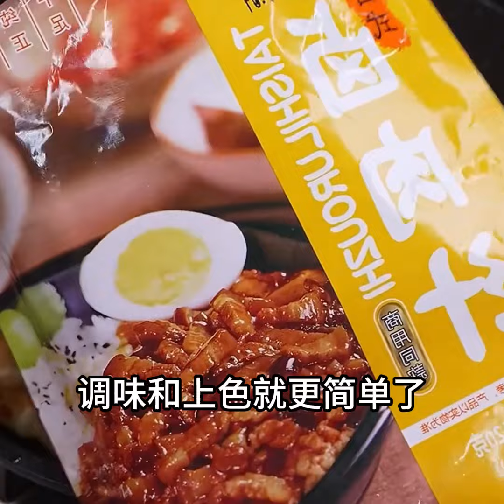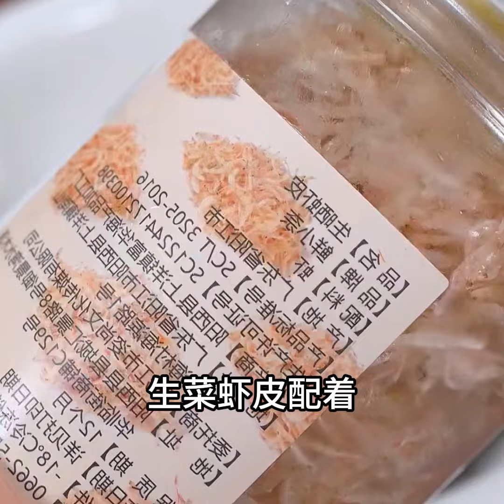最受歡迎的22道家常菜最後壹道絕了（附時間軸）美食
最受歡迎的22道家常菜最後壹道絕了
00:03 鹵肉飯
01:25 醬大骨
02:00 肉沫豆腐
02:25 炒豬肝
03:21 羊肉湯
04:27 鹽焗雞煲
04:45 紫菜蛋花湯
05:17 酸湯魚
05:59 涼拌黃瓜
06:31 剁椒金針菇
07:05 肉沫蒸蛋
07:57 豬肚湯
08:38 生炒排骨
09:28 辣椒炒牛肉
10:17 煎魚
11:11 牦油生菜
11:48 泥鳅湯
12:27 紅燒茄子
13:10  腌蘿蔔
13:44 紅燒土豆餅
14:22 虎皮青椒
14:48 辣子雞